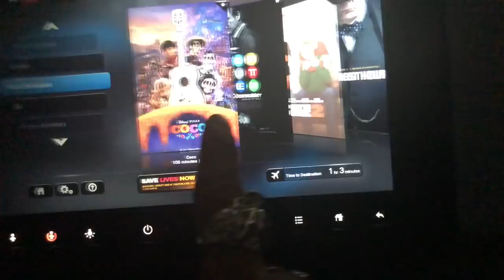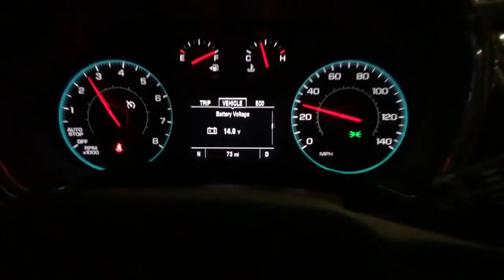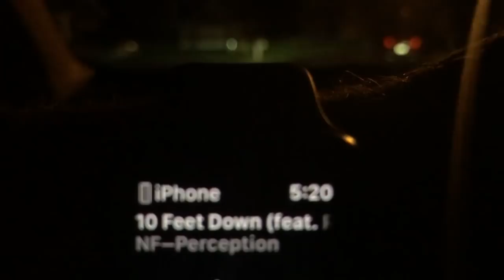Mother’s Day Surprise